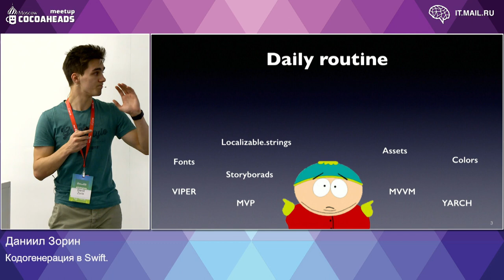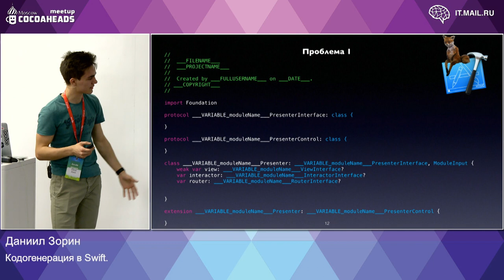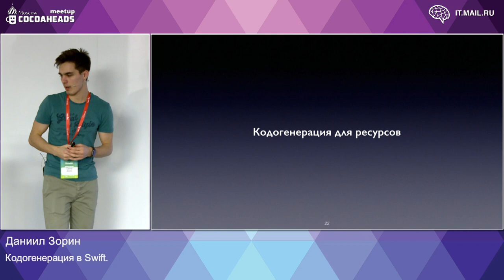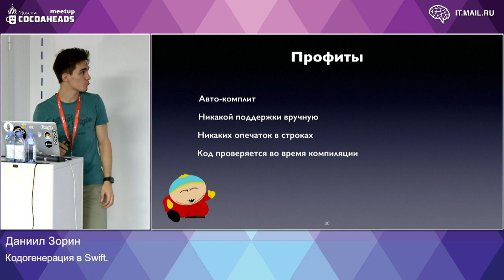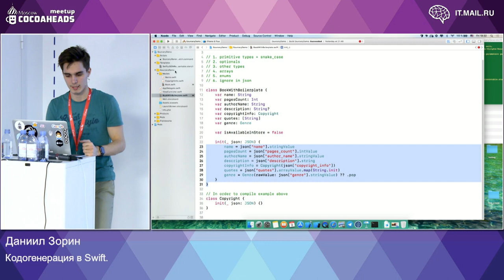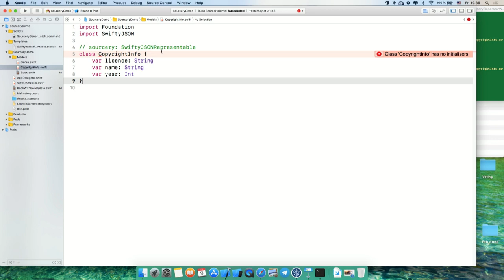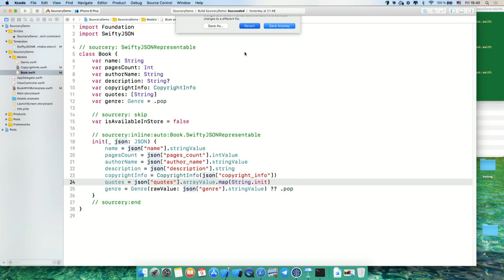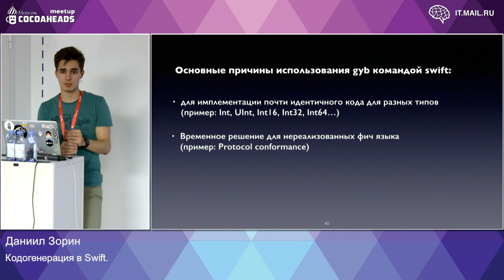Кодогенерация в Swift | Технострим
Мероприятие: Moscow CocoaHeads Meetup, 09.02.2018
Выступающий: Даниил Зорин, iOS-разработчик